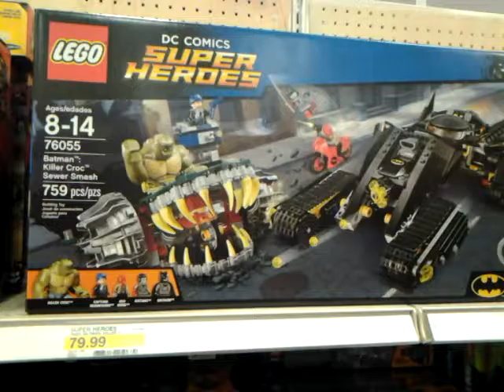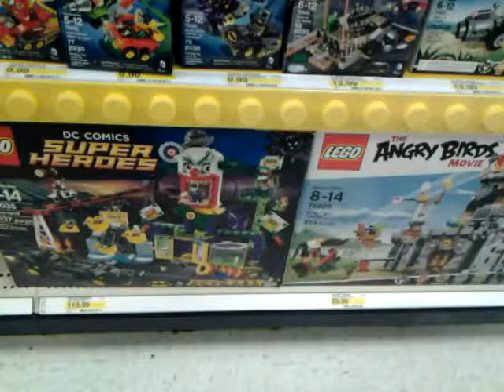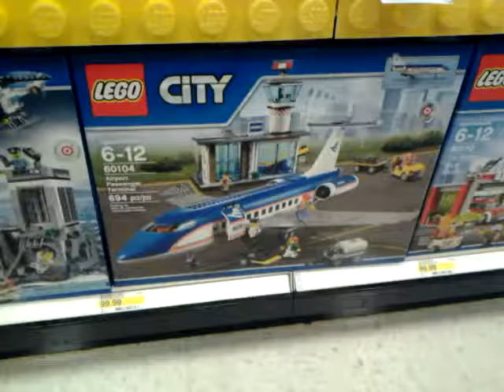Lego Sets at Target with Prices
Prices of lego sets at target.